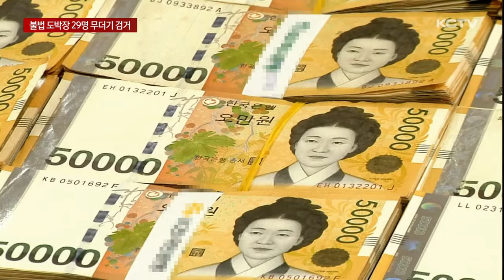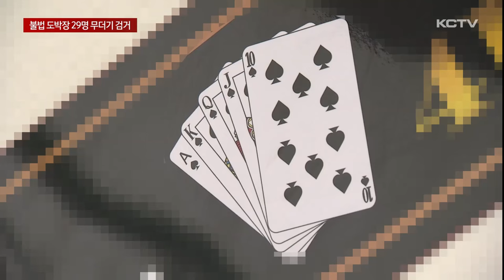"조폭이 도박장 불법 운영"…29명 무더기 검거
제주시내에서 불법 도박장을 운영해 온 혐의로 조직폭력배와 가담자 일당이 무더기로 검거됐습니다.

합법적인 홀덤펍 매장을 가장해 칩을 나눠주고 판돈의 10%를 수수료로 챙기는 수법이었습니다.

경찰은 검거된 29명을 송치하고 다른 사업장으로의 수사를 확대하고 있습니다.

제주시내 상가 밀집지역에 있는 홀덤펍 매장입니다.

수개월 째 문이 굳게 닫혀 있습니다.

통상 홀덤펍은 술을 마시며 카드게임을 할 수 있지만 폐업한 이곳은 합법을 가장한 불법 도박장이었습니다.

손님들이 칩을 구입해 도박을 하게 하고 이기면 현금으로 바꿔주거나 계좌이체를 해주는 수법을 썼으며 판돈의 10%를 수수료로 챙겼습니다.

운영진 2명은 도내 조직폭력배원으로 지난 해 1월부터 6개월 동안 계좌이체로 받은 수수료만 2천만 원이 넘습니다.

현금으로 받아 챙긴 범죄 수익금은 더 많을 것으로 추정됩니다.

경찰은 전국적인 홀덤펍 특별 단속을 통해 불법 사업장 첩보를 입수해 내사를 진행해 왔습니다.

압수수색 영장을 발부 받아 현장 검거를 시도했지만 나일론식 변칙 영업을 하면서 단속망을 피해왔습니다.

결국 1년간 계좌 추적과 집중 수사 끝에 지난 4월 도박장 개설을 방조한 딜러와 종업원, 그리고 불법 도박을 한 다른 조직폭력배원 등 29명을 무더기 검거했습니다.

[강정효 / 제주경찰청 강력범죄수사대장]
"계좌 분석 등을 통해 홀덤펍 불법 도박장을 개설한 조직폭력배를 포함해 도박 행위자 등 총 29명을 검거 송치했습니다. 앞으로도 홀덤펍 불법 도박 행위에 대해서는 엄정 대응하도록 하겠습니다."

[김용원 기자]
"경찰은 다른 홀덤펍 매장으로도 관련 수사를 확대하는 등 불법 사행성 도박장에 대한 단속을 강화할 방침입니다. KCTV뉴스 김용원입니다."

(영상취재 박병준 / 그래픽 박시연)